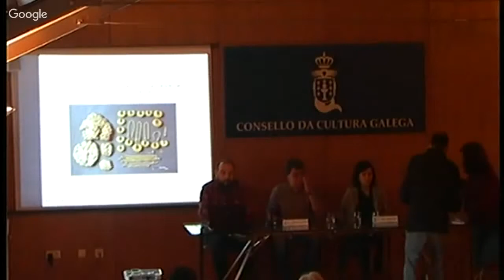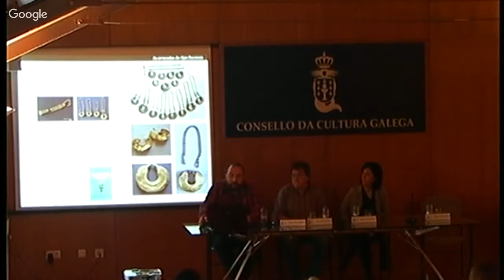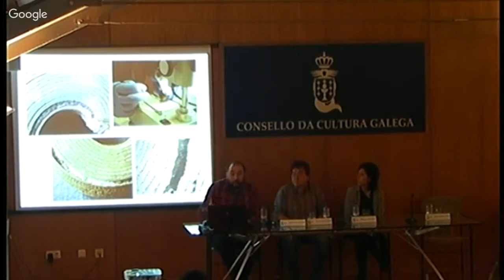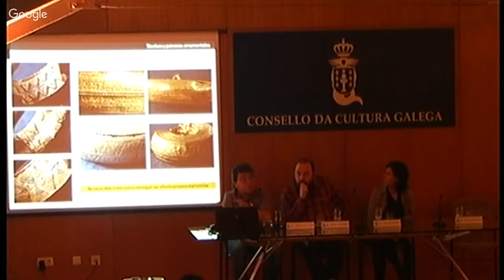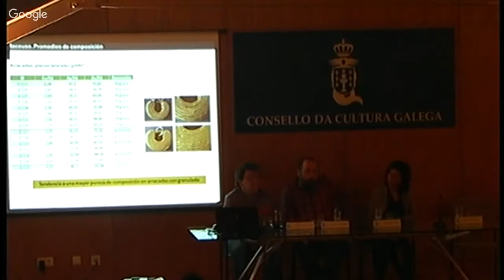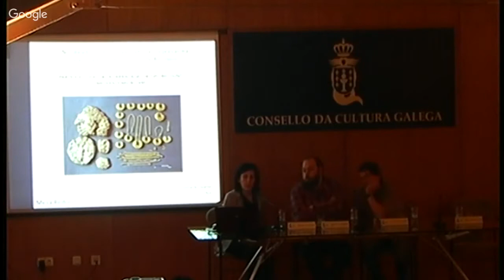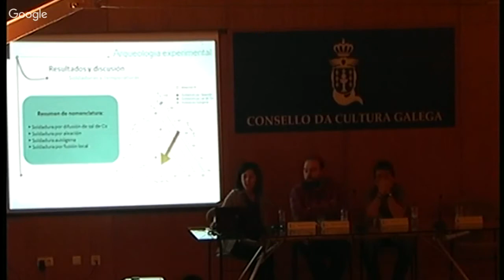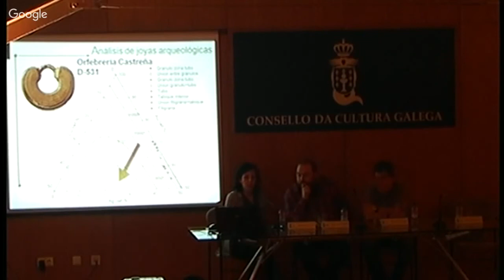No obradoiro do ourive: retos e sorpresas na investigación do Tesouro de Recouso, AODC 3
A ourivería dos castros: novos paradigmas
Encontro. Xoves, 30 de novembro de 2017
Mesa redonda
No obradoiro do ourive: retos e sorpresas na investigación do Tesouro de Recouso

Xosé-Lois Armada, investigador Ramón y Cajal do Incipit - CSIC
Óscar García-Vuelta, responsable técnico do Laboratorio de Microscopía Electrónica e Microanálise do Instituto de Historia - CSIC
Simona Scrivano, doutora en Física e investigadora do Departamento de Física Atómica Molecular e Nuclear (Universidad de Sevilla) - Centro Nacional de Aceleradores (CNA)